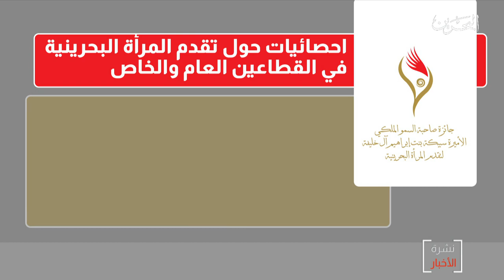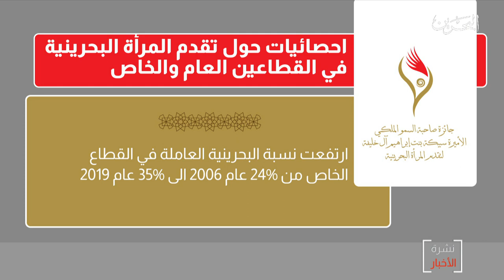البحرين مركز الأخبار : جائزة صاحبة السمو الأميرة سبيكة بنت إبراهيم آل خليفة لتقدم المرأة البحرينية